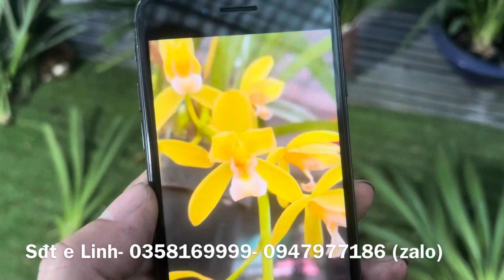Tối 28/06- e tách Kiếm Phan Trí lẻ, giá rẻ bao ship nhanh ạ. Lh- 0358169999- 0947977186 (zalo)